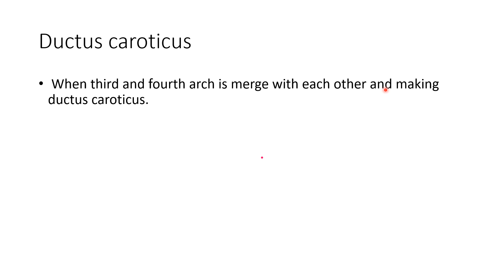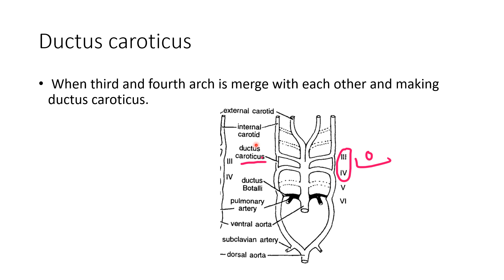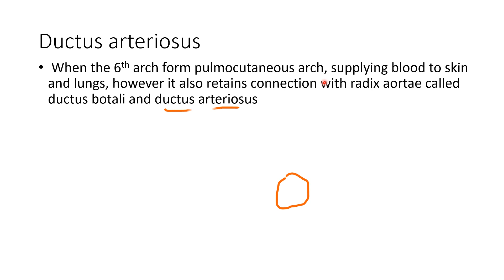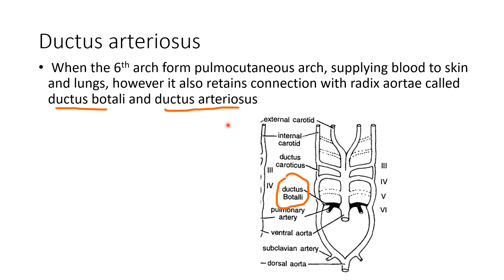# Ductus arteriosus and ductus caroticus